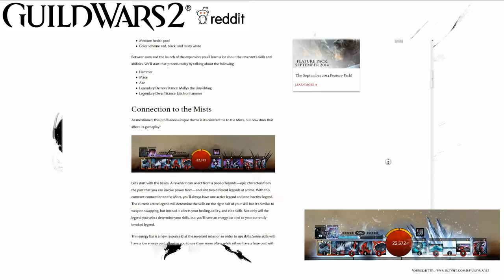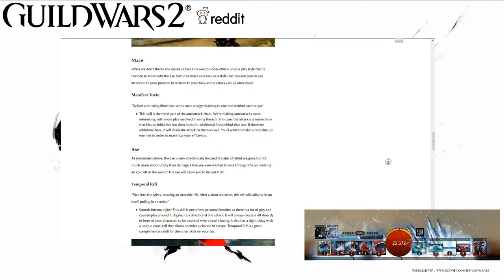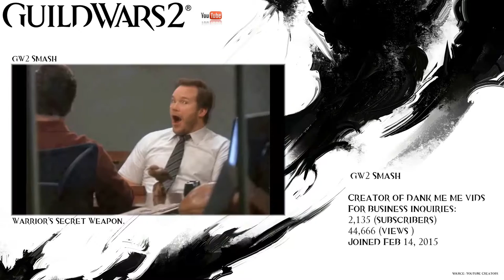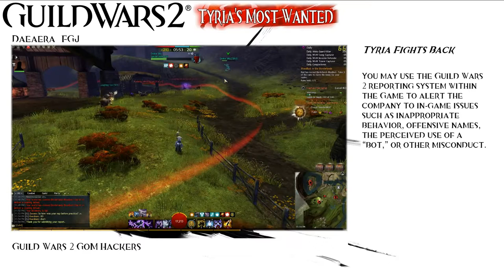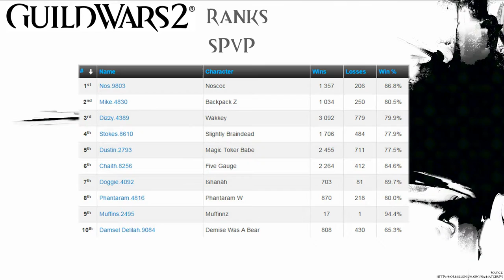Guild Wars 2 Weekly Edition Feb 25 2015- Revenant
This week in Reddit the top post revels skills and abilities of Guildwars2 new ninth profession , the Revenant:  The Master of the Mists. Youtube's Video of the Week is a follow up Memechinima from last weeks top reddit poster, Smash. Tyria's Most Wanted has a Gate of Madness world v world player asking for your help in reporting some speed hacking teammates. Then we will finish this week with a look at the Gem Market and Game Ranks.

18 Feb 2015
Revenant: The Master of the Mists[News] (guildwars2.com)
Revenant: The Master of the Mists
by game designer  Roy Cronacher
Where he dives into the Revenant’s skills and abilities. Reveling the new ninth profession
weapons and the special profession skills. Some of the Revenat's main weapons will include the Hammer , Mace and Axe.  All of These weapons will be tied in with the class's special Connection to the Mists to channel with their profession specific skills Legendary Demon Stance: Mallyx the Unyielding  and Legendary Dwarf Stance: Jalis Ironhammer.  Both were prominent charters from guild wars 1 and promises to deliver a legendary level of damage dealing when the Heart of  Thorns expansion is released.

You'll be able to meet up with Roy at PAX East for playable demo in Boston, March 6–8.

This week Youtube video of the week , is a follow up video from last weeks top reddit poster. Smash has made a second Memechinima video this time it's strong enough for a warrior. Warrior's  Secret weapon.

THE REALLY LONG AWAITED NEW SMASH WARRIOR BUILD APPROVED AND CERTIFIED BY NHYMX AND COLIN SOHANDSOME

An unedited capture of 2 fellow GoM caught in the act of speed hacking... Report em in game if you see em!

Tyria's Most Wanted Song - We Fight!  by Composers: Jeremy Soule, Julian Soule

Developer: ArenaNet
Release: August 28 2012 / August 25 2012 ( pre-purchase )
Genre: Massive Multi player On line Role Playing Game ( mmorpg )
Platform: PC
Publisher: NCsoft

Guild Wars Copyright and Trademark Information

Tyria's Most Wanted is a production of Guild Wars 2 Weekly Edition. “Botting “ is cheating and violates the Guild Wars 2 Rules of Conduct.